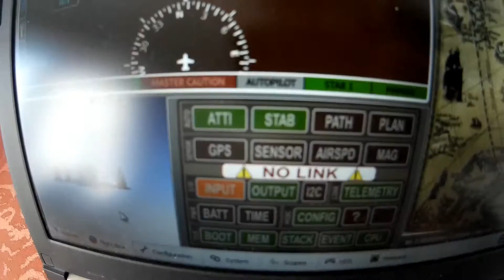2015 08 31 defekte OpenPilot Controler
OpenPilot Controler without link to PC